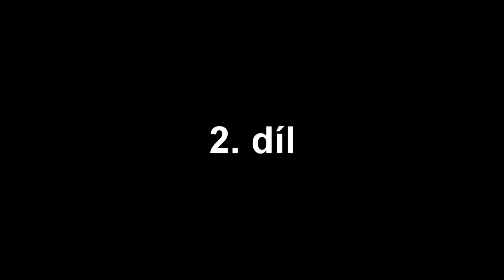Noví hráči Motoru 2018/19 - 2. díl - Lukáš Endál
Z Havlíčkovu Brodu přišel jako posila útočník Lukáš Endál. Motor trápil loni v dresu Slávie, teď bude bojovat za =M= na prsou.

Autorská práva

Hudba
Fall Out Boy - My Songs Know What You Did In The Dark

Více informací najdete na našem Facebooku.